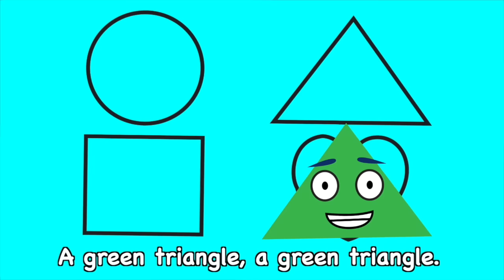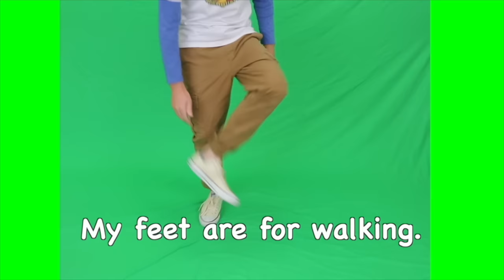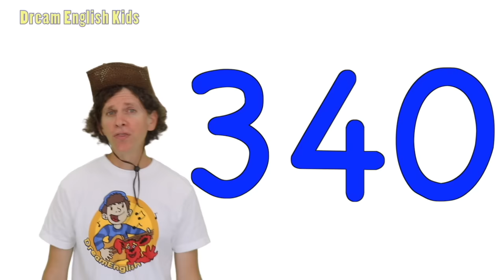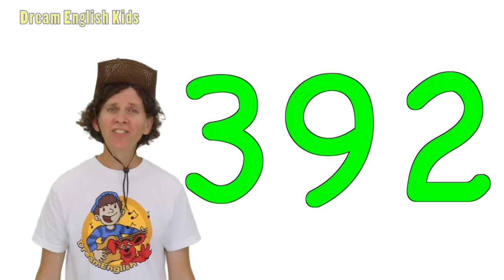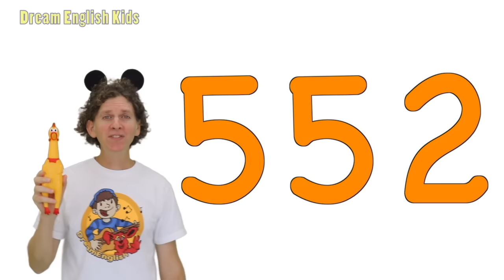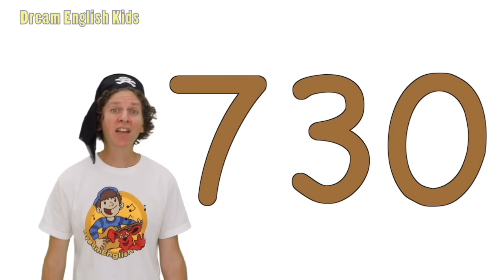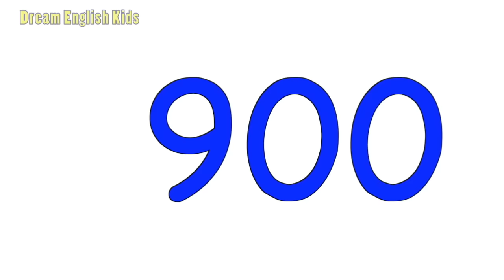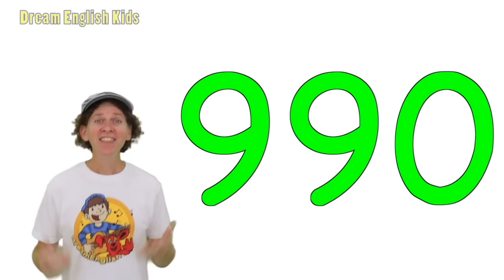1 Hour of Songs with Matt | Shapes, Fruit, Numbers | Learn English Kids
Enjoy 1 hours of songs with Matt. Matt had a lot of fun making these videos, and hopes you enjoy watching and listening! Songs include: Shapes Color Song (Original), 1 Apple (Original), Dinosaur Count to 10 (Original) Mr. Golden Sun (Traditional).